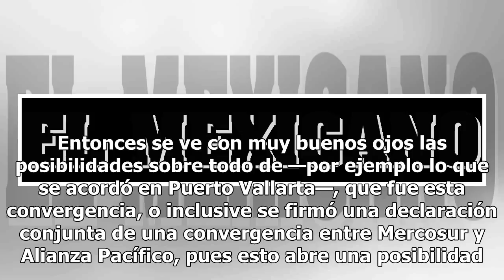CEPAL apoya a AMLO para promover desarrollo en Centroamérica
Alicia Bárcena, directora ejecutiva de la Comisión Económica para America Latina y el Caribe (CEPAL), y quien en un origen había sido propuesta por Andrés Manuel López Obrador para ser representante de México ante la ONU, sostuvo un encuentro con él tabasqueño, previo a que, éste, designara a Juan R...